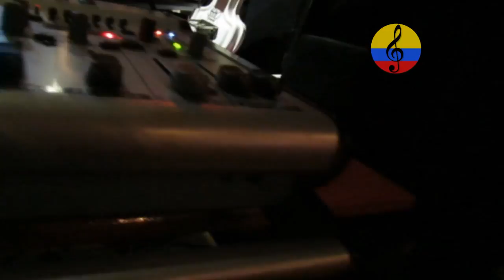Joel “Pibo” Márquez y su descarga salsera en Sanduguera Bar. Junio de 2017. Bogotá. II parte